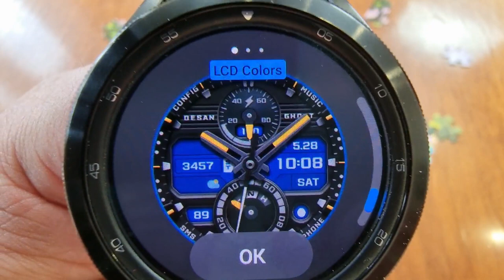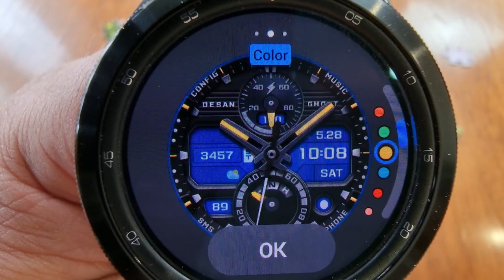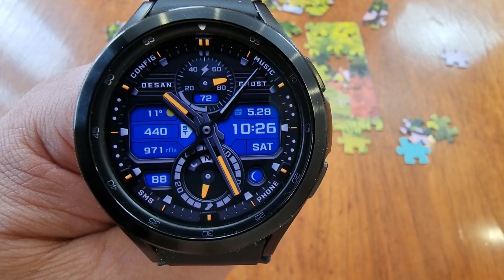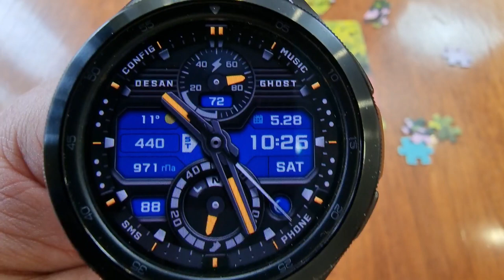BALLOZI Desan Ghost Watch Face Крутой Гибридный Циферблат от дизайнера из Италии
Поддержка канала
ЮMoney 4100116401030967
Сбер - 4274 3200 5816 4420
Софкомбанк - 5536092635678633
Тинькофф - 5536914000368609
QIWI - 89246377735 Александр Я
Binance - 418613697